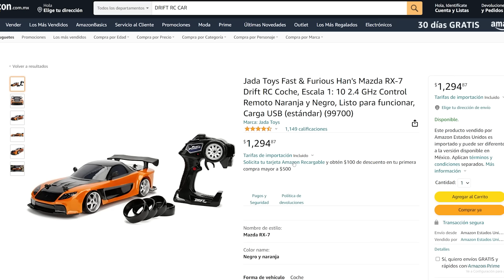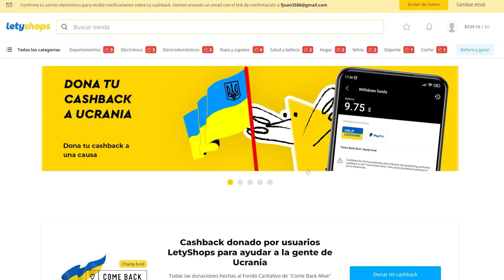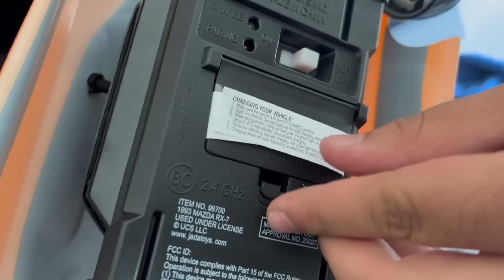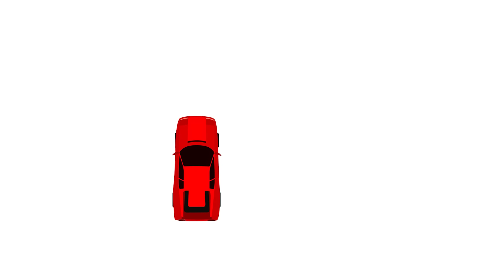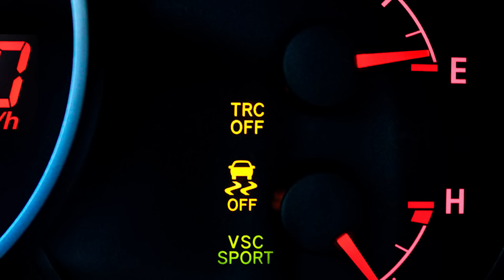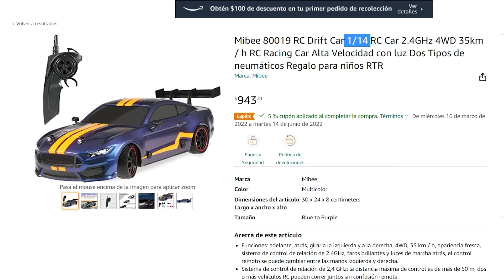El Deportivo Más Barato del Mundo para hacer DRIFT : Juguete del Mazda RX7 de Rapidos y Furiosos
Probando el coche más barato para aprender drifting: El RX7 de rapidos y furiosos a control